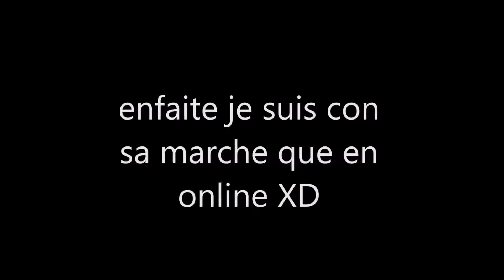GTA V #2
Salut a toi voici m'a nouvelle vidéo GTA V !